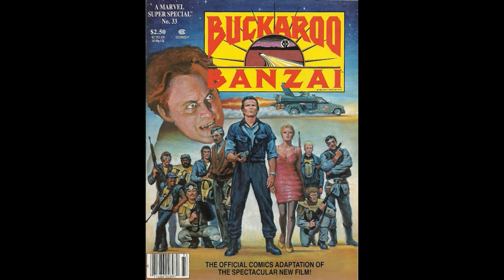Buckaroo Banzai Review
Thank you movie world .

Soundtrack opening theme :Michael Boddiker

Follow me laater at...
Tweet